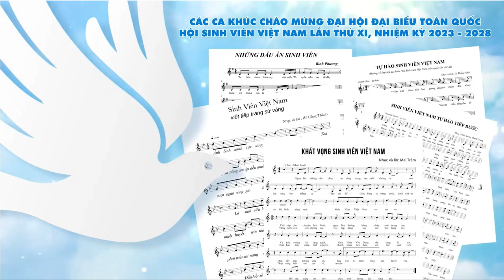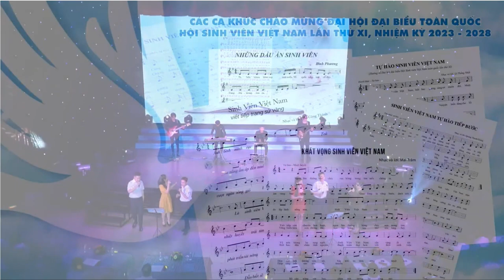Hành trình bài ca sinh viên I Mashup: 3 ca khúc giải A sáng tác ca khúc chào mừng Đại hội SVVN XI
Chào mừng Đại hội đại biểu toàn quốc Hội Sinh viên Việt Nam lần thứ XI, nhiệm kỳ 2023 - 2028. Trung tâm Truyền thông Thanh thiếu nhi và Công ty Mỹ Thanh phối hợp với các đơn vị liên quan tổ chức Chương trình “Hành trình Bài ca sinh viên” nhằm lan tỏa các ca khúc mang tinh thần của các kỳ Đại hội Hội sinh viên.
Chương trình đã được phát sóng trực tiếp trên Cổng Thông tin điện tử Trung ương Đoàn, Báo Tiền Phong, Báo Thanh Niên và các nền tảng số của Đoàn TNCS Hồ Chí Minh; Hội LHTN Việt Nam; Hội Sinh viên Việt Nam; Thanh đoàn, Hội sinh viên thành phố Hồ Chí Minh và kênh Youtube Nhịp sống trẻ vào lúc 19g00 ngày 27 tháng 6 năm 2023 tại Nhà hát Thanh niên (TP Hồ Chí Minh).
Đây là mashup trong chương trình.